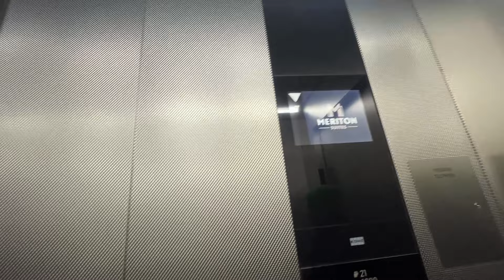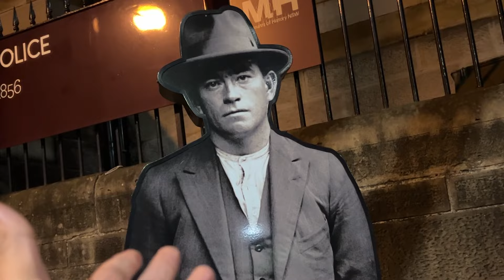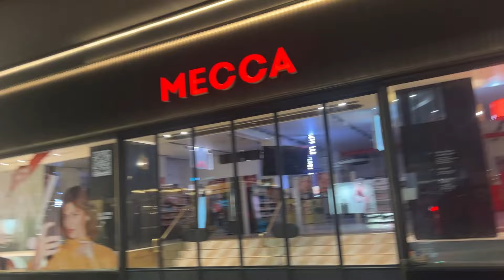Australia Day 10 | Piyush Gurbhele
This video is all about my daily routine